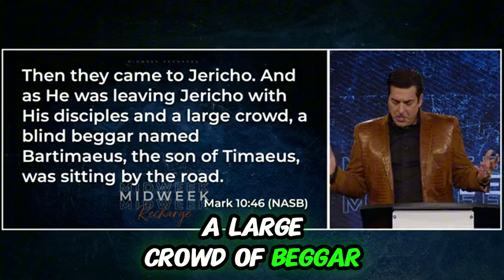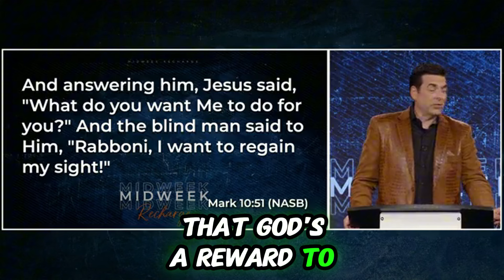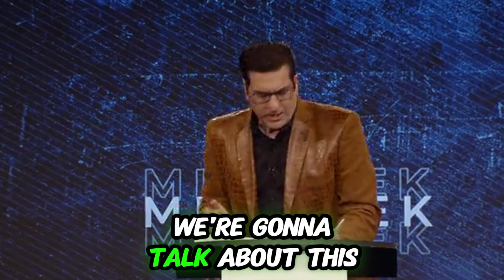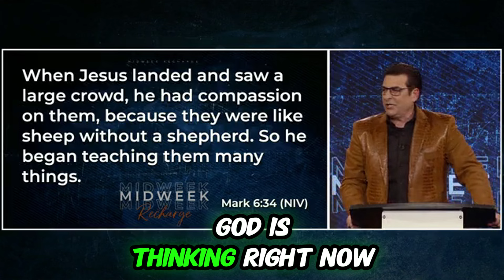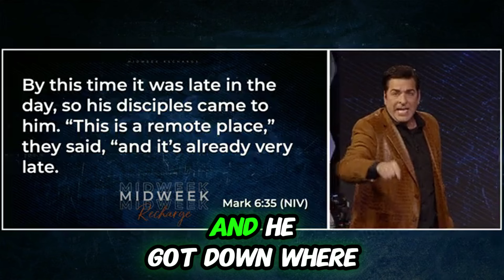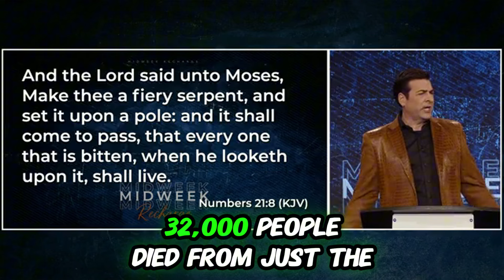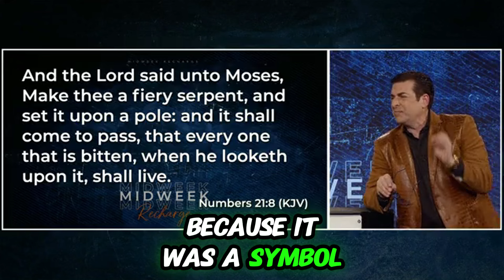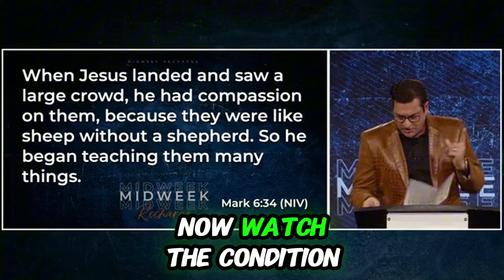Hank Kunneman| [ WARNING MESSAGE ] | THEY ARE NO LONGER HIDING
VIDEO : [WARNING MESSAGE ] | THEY ARE NO LONGER HIDING